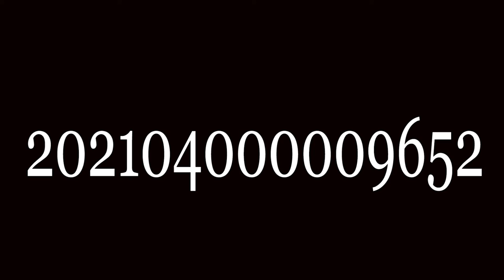"BE THE BEAUTY" BY SWAMI RAKUMJEE |Varamahalakshmi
8485822" Varamahalakshmi Festival "by Swami Rakumjee, recorded at the Rakumjee Ashram Devanahalli Taluk, Bangalore rural Karnataka India. Dharmadhikari Swami Rakumjee runs Cashless Educational Institutions not for the poor nor for the rich, but for the ones interested in the best education.
This link follows on Facebook, Instagram, Youtube.